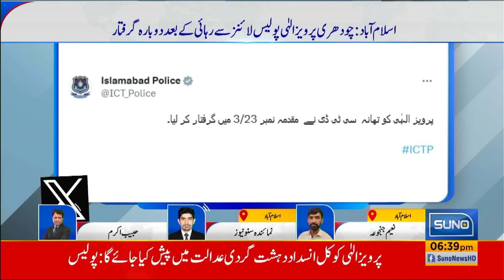Pervez Elahi Arrested Again | Habib Akram Great Analysis | Suno News HD